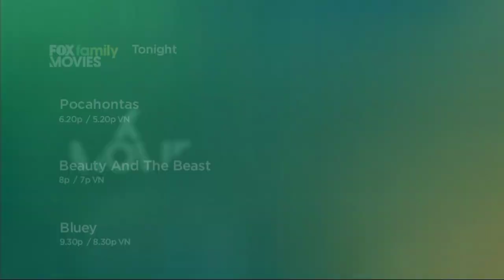Fox Movies Network Tonight Fanmade (August 27, 2022)